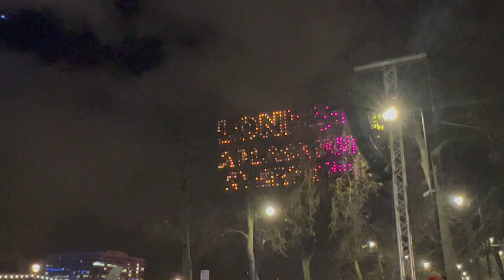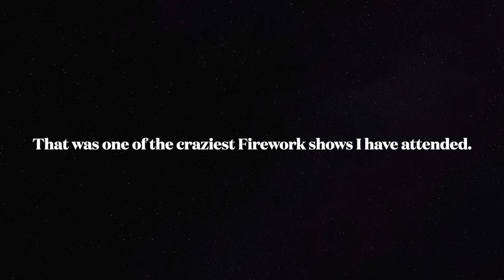London New Years Eve 2024 INSANE Special Behind The Scenes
New Years Eve Was Lit !  Im giving you a behind the scenes look at everything that went on during one of London's biggest events of the Year !

Thank you so much for supporting my channel and my adventures.

Are you following me on Instagram ? @dhanyvlogs
Are you following me on Fb ?  @dhanyvlogs